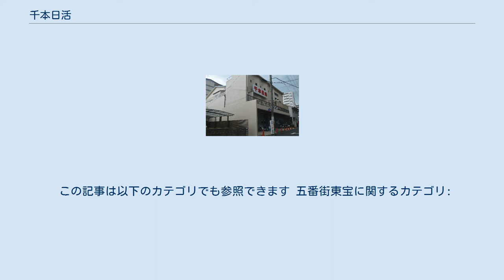千本日活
千本日活（せんぼんにっかつ）は、日本の映画館。
第二次世界大戦後の1961年（昭和36年）7月、京都府京都市上京区に独立館主による東宝封切館、五番街東宝（ごばんがいとうほう）として新築・開館、1963年（昭和38年）には改称した。
戦前から芝居小屋・映画館でにぎわった西陣地区に現在も残る、同地区最後の映画館である。
 1901年（明治34年）に牧野省三が新築・開館した千本座（のちの千本日活館）とは、経営・歴史・場所のすべてが異なるものである。
 2009年の千本日活 建物の入口 第二次世界大戦後の1961年（昭和36年）7月15日、京都市電千本線・堀川線の交差する千本中立売電停（現在の京都市営バス千本中立売停留所）の南西に位置する、京都府京都市上京区上長者町千本西入ル五番町172番地に五番街東宝として新築・開館した。
同館は、1963年（昭和38年）に田坂具隆が監督して映画化した水上勉の小説『五番町夕霧楼』（1962年）の舞台になったかつての「五番町遊廓」（西陣新地とも）に位置し、同敷地は、同町の花街組合の事務所の跡地である。
1958年（昭和33年）3月15日に施行された売春防止法のために遊郭は廃止され、同組合も解散、同地に西陣新地土地建物株式会社が鉄筋コンクリート造三階建の映画館を建設、経営に乗り出したものである。
東宝と封切館契約をし、東宝が配給する新作を公開する映画館であった。
冷暖房完備、観客定員数600名、開館時の支配人は大島弘である。
同社の本社は、同館内に置いた。
 同館は西陣地区では最後発の映画館で、当時の同地区には、日活直営の千本日活館（かつての千本座、千本通一条上ル）、西陣松竹（千本通下長者町上ル）、西陣キネマ（千本通中立売上ル）、東映直営の西陣ニュー東映劇場（西陣東映劇場、千本通中立売上ル）、西陣大映国際劇場（のちの西陣大映、千本通中立売上ル）、北野東映（千本通中立売下ル）、西陣劇場（下立売通浄福寺上ル）、大宮東宝映画劇場（大宮寺ノ内上ル）、千船映画劇場（千本通芦山寺上ル）、文化会館（寺町通丸太町上ル）の10館がすでに存在していた。
 1963年（昭和38年）6月、日活が当時の一連の資産売却の方針により、直営館であった千本日活館を閉館、翌年には田中不動産に売却している。
同年、五番街東宝は館名を千本日活に変更、経営元を「千本日活」と変更し、支配人も吉田忠雄に代った。
同館は当時、開館以来3年目の新しい映画館であったが、西陣地域の映画市場はすでに縮小方向にあり、同年当時の同地域には、同館のほかは西陣松竹、西陣キネマ、西陣東映、西陣大映、千船映画劇場、文化会館の6館になっていた。
1968年（昭和43年）前後には、同館の経営は宮崎興行株式会社に移り、同社代表の宮崎三郎が支配人を兼務した。
同社は、現在に至るまで、同館を経営することになる。
 1971年（昭和46年）8月、日活が映画製作を中断、同年11月から「日活ロマンポルノ」の製作・配給を開始、同館は成人映画館に切り替わる。
このころの西陣地区の映画館は、すでに西陣キネマ、西陣大映、西陣松竹から館名を戻した西陣昭和館、同館を含めて4館のみ、大手資本による直営館は撤退し、すべて地元の館主による経営のもののみに減少していた。
1988年（昭和63年）には、にっかつ（日活）がロマンポルノから撤退したが、このころにはにっかつ系は西陣大映が上映しており、同館は、すでに他社系の成人映画の混映館になっていた。
西陣キネマが1984年（昭和59年）に閉館し、同地区の映画館は、同館と西陣大映のみであった。
 西陣大映は、1992年（平成4年）に東梅田日活が経営権を得て「シネ・フレンズ西陣」と改称したが、2005年（平成17年）5月31日に閉館したため、以降、同地区の映画館は同館のみになった。
現在は、新東宝映画、大蔵映画（オーピー映画）、新日本映像（エクセスポルノ）を3本立てで上映し、入場料は1階席500円、2階席600円である。
現在の経営はひきつづき宮崎興行、同社代表は宮崎栄嗣、同館支配人は辰巳友啓である。
 この記事は以下のカテゴリでも参照できます 五番街東宝に関するカテゴリ: